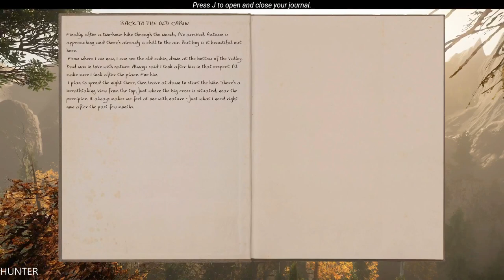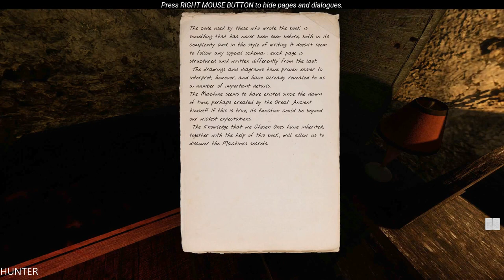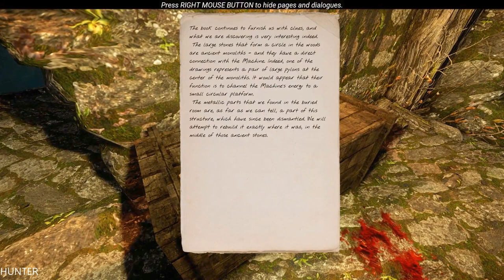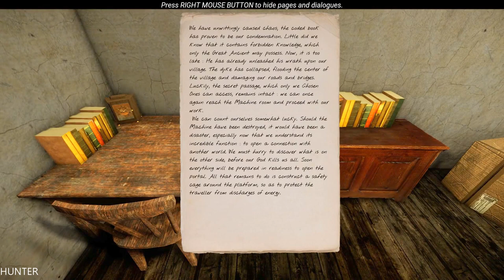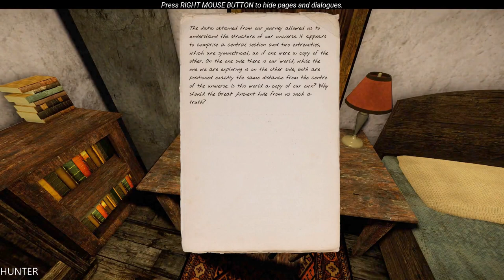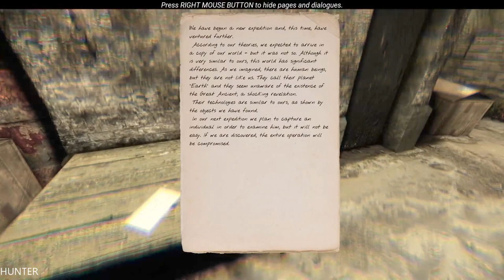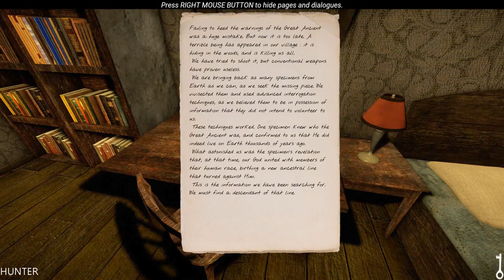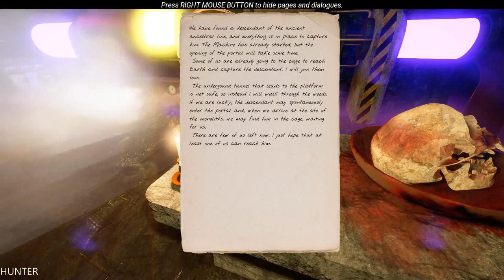The Land Of Pain Part FULL GAMEPLAY GTX1080TI & INTEL I7 7700K (1080p60FPS)yx